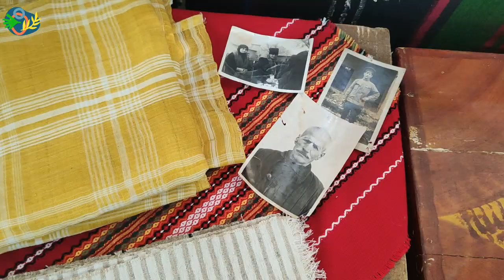Українська вишиванка в болгарському селі Криничне | Український культурний код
Вишитий одяг це властивість багатьох культур та народів по всьому світу, але в Україні вона має статус культу. Українці не тільки дбайливо зберігають вишиванки від пращурів, а й роблять нові, постійно додаючи та наповнюючи цей красивий вид народної творчості. В Криничном силами однієї жінки, Олени Велікової, було створено цілий музей вишиванки.

Поддержите выпуски видео. карта 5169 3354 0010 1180
В назначении платежа укажите «больше видео» Ваше имя попадет в титры (по желанию). Мы искренне Вам благодарны, эти деньги помогут нам в развитии нашего проекта.